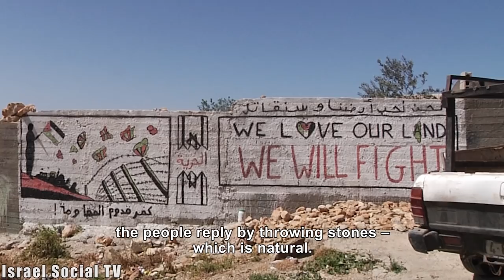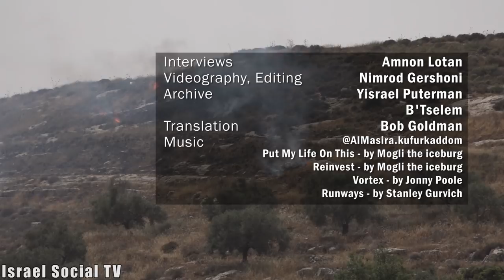The Road Between The Village of Kaddum and Nablus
The roadblock elongates the route to Nablus by 14 kilometres and makes it difficult for the villagers to reach their farmlands even though it has been ruled illegal by an Israeli court decision in 2010, the road remains blocked.

Does it really serve the purpose of security?
Or does it rather ensure the growth of the nearby settlement of Kdumim?

Watch our video about the current situation in the Palestinian village of Qaddum and their daily struggles with the occupation regime.